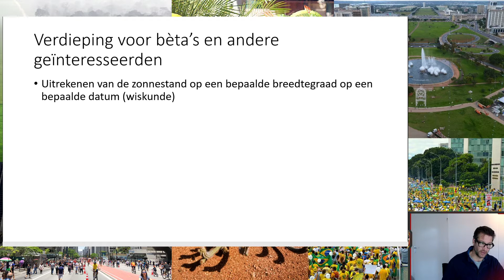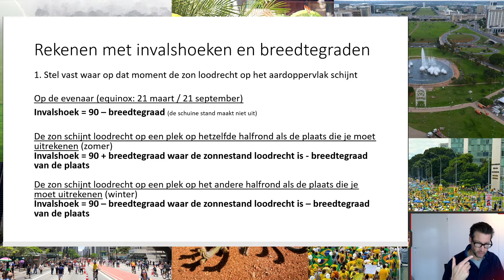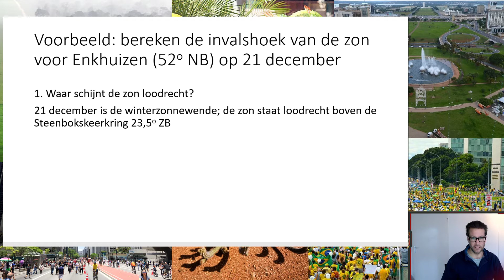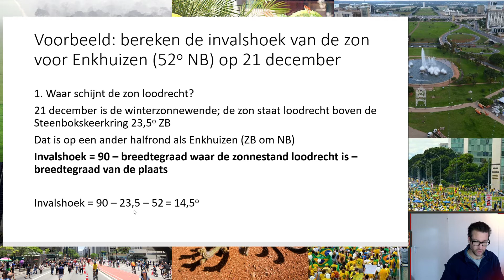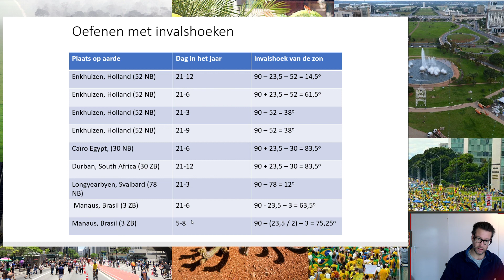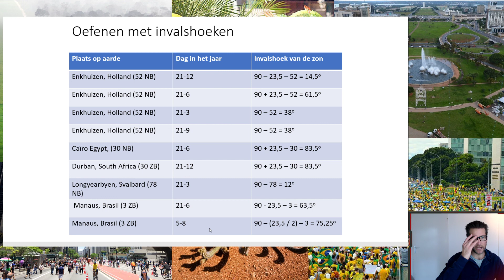Weer en klimaat les 1 - verdiepingsstof betas deel 2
Rekenen met invalshoeken